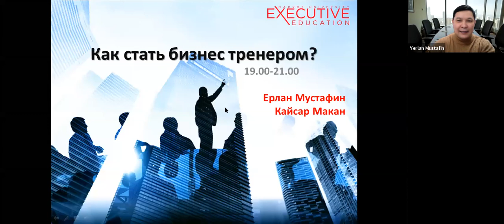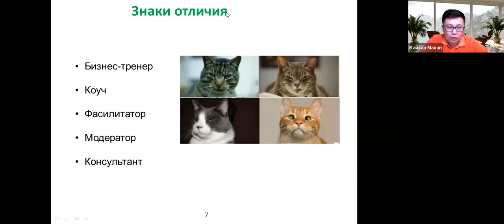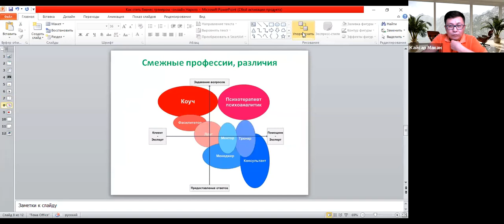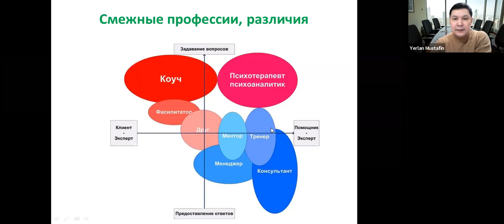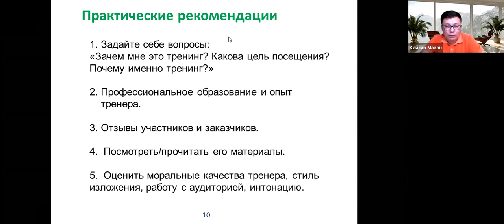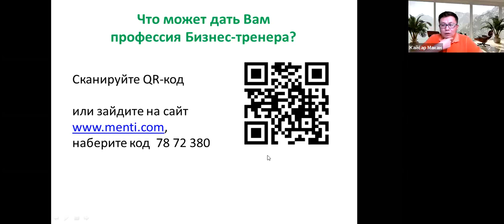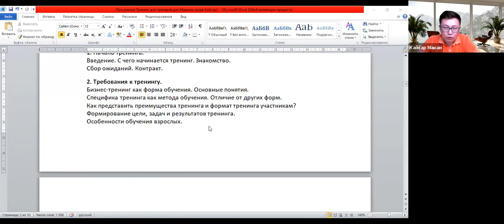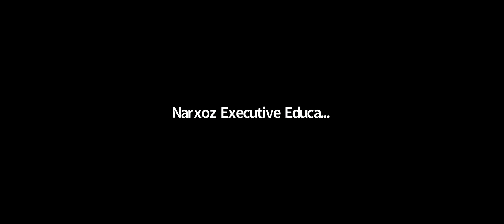Мастер-класс «Как стать бизнес-тренером?»